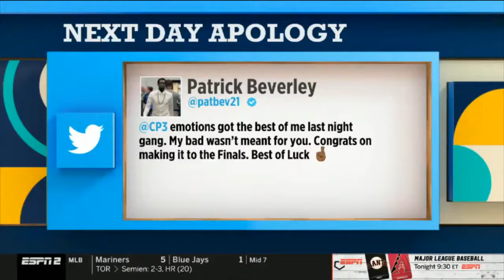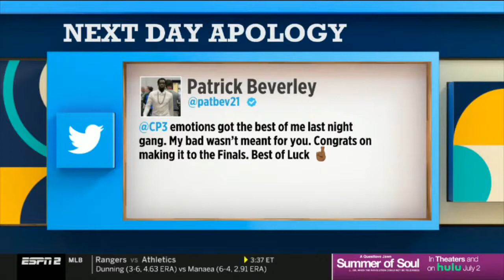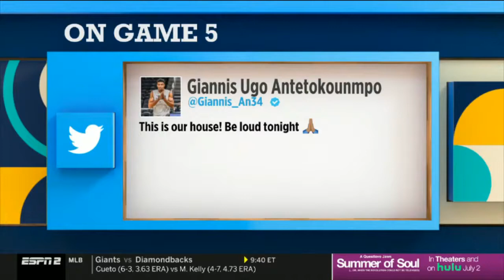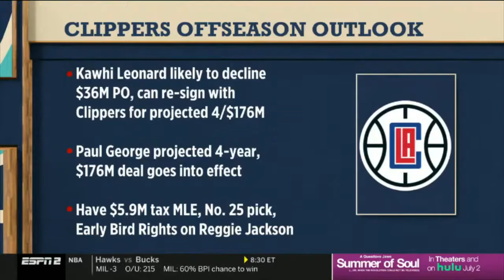The Jump FULL JULY 1 2021 Rachel Nichols reacts Suns beat Clippers clinch Western Conference title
"excited" by Chris Paul leads Suns past Clippers 130-103
Bigger injury impact: Trae Young-Hawks or Giannis-Bucks?